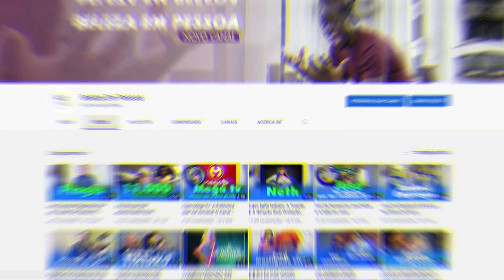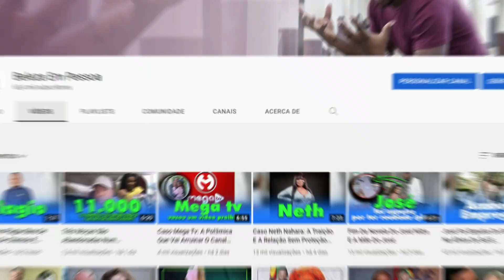Obrigado Pelos 60 Mil Inscritos Um Grande Marco Na Minha Caminhada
já lá se vão dois anos que montei o meu canal do youtube após me ter recuperado do roubo que sofri.
Não me foi nada fácil como qualquer construção de qualquer empreendimento, mas aqui estou eu, dando largos passos a números de grande relevância. Crescer no Youtube custa mais do que qualquer coisa, mas a cada dia vou quebrando a barreira e no digital fazer meus centavos.
Quero que com este vídeo, você olhe para todos os seus planos e que diga, um dia eu estarei lá também pois se eu consegui é sinal de que qualquer um também pode só vai necessitar colocar o joelho nos picos. Obrigado mesmo, que me venham mais visitas como tem sido nos últimos dias